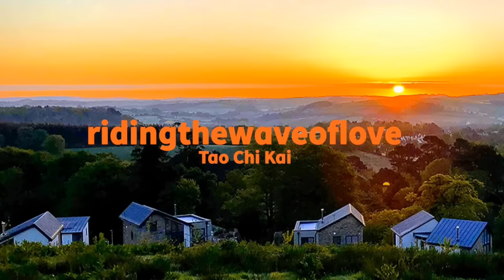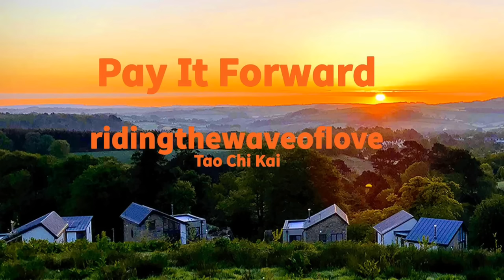ASMR Outside Massage (Pre-Covid) - Helping Sushi 🍣 Chef - Pay It Forward - Tao Chi Kai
The Tiger Balm 🐯 I use will last a long time. Use it sparingly. Avoid eye contact. External use only.

I am very open about what my vision is. I need help getting there. I am embarking on a journey that will eventually lead to a happier and healthier life for all people. It is my mission to educate and highlight the importance of an holistic approach to well being and stress relief to counter the effects of modern day living. I am a passionate spokesman for the awareness of mental health and dedicated to share my knowledge and personal experiences to help our family and community in a positive and synergistic way.

May this video greet you with sincerity and acknowledgement where ever you may be,
With love, straight from the source,

The Avatar known as,
Tao Chi Kai
Om ne du fu a om 🙏